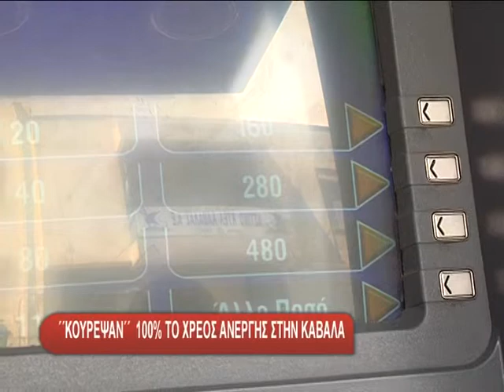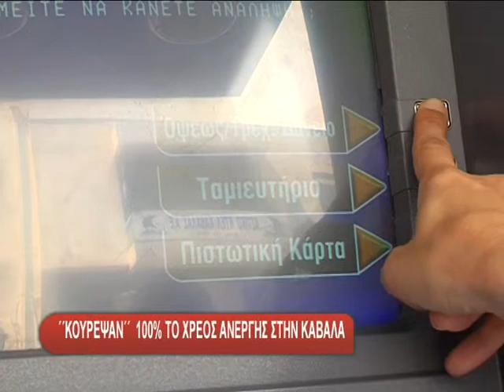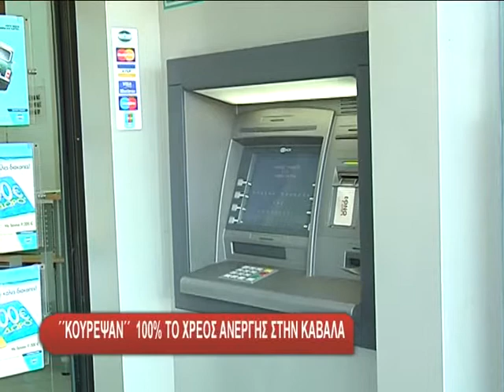KOYRECAN 100% XREOS ANERGHS STHN KABALA 17 02